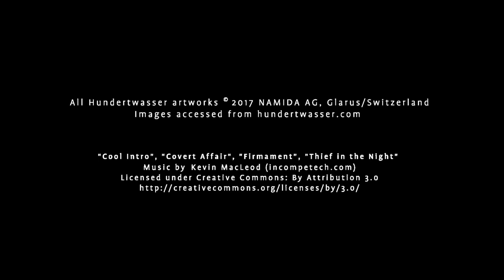Hundertwasser - Online Learning Module 3: City Landscape Hundertwasser Style | Zart Art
Referring to previous Hundertwasser units, we now combine contour drawing and the building block observational drawing. Students will select shapes to use such as buildings, trees to create vibrant background and foregrounds for a finished art piece.

Friedensreich Hundertwasser was an Austrian artist, born in 1928. He had a diverse practise that incorporated drawing, painting and printmaking. Hundertwasser was known as an artist, architect, writer, designer and environmental activist.

In his practice, he worked towards a “dream-state” that strives to create a better world. This motif stemmed from his personal experience of the Second World War. His work was full of colour, strong imagery & he is well known for rejecting the straight line. He often mixed landscapes and portraiture together, creating a unique and distinctive style.

Suitable for Victorian Curriculum Levels: F – 6

by Zart Art
Supporting teachers in creative education